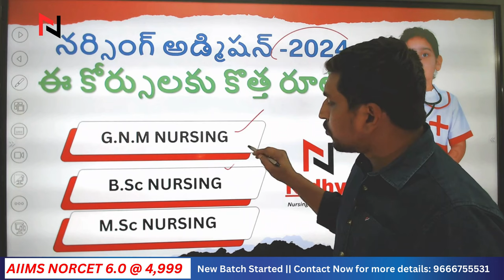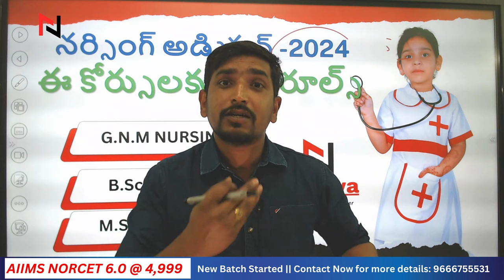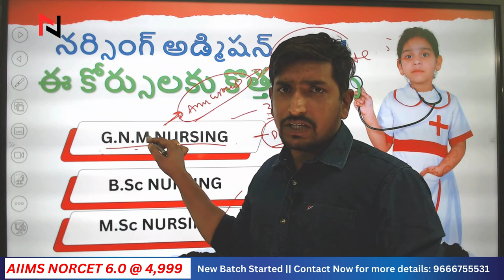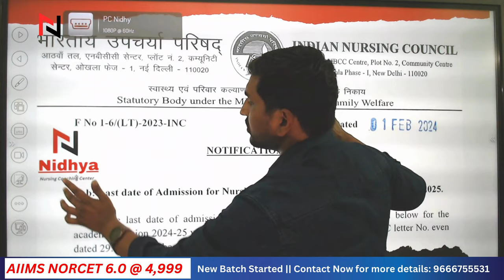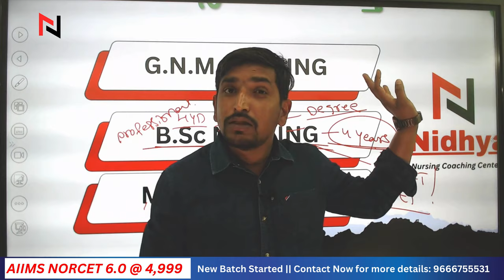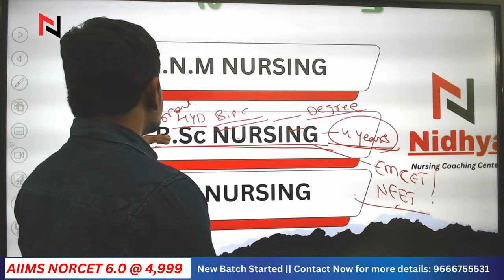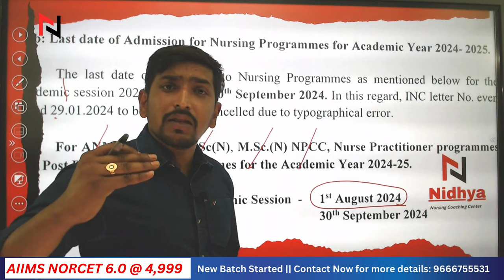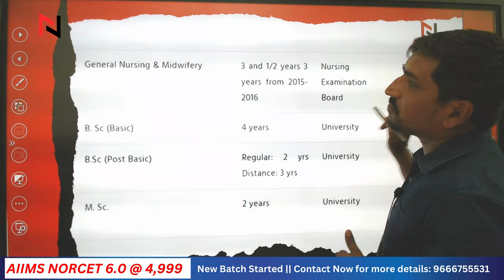Nursing Admission 2024 || New Rules in these courses || నర్సింగ్ అడ్మిషన్ 2024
/ nidhya_nurs.  .

 / staffnursece.  .

 / nidhya-nu.  .

Highlights of our channel :
Links

rb.gy/a2z734

nidhya.in

Nursing Jobs
nidhya.in